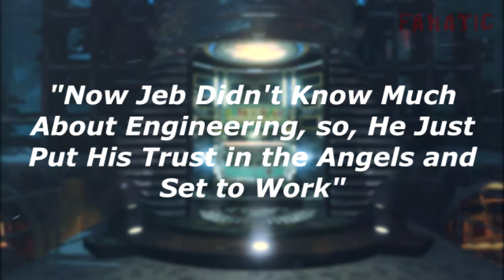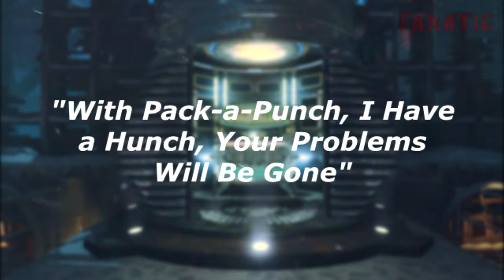*NEW* FULL "Pack-a-Punch" JINGLE WITH LYRICS!!